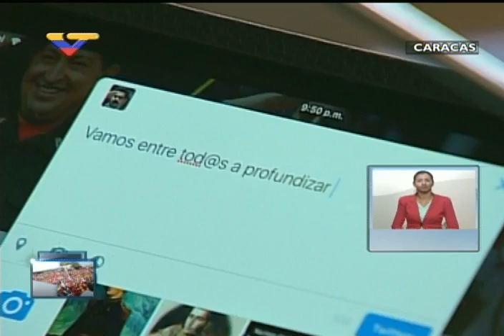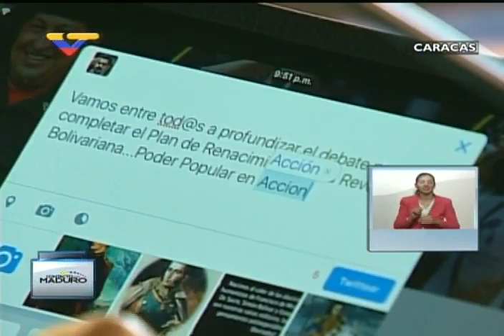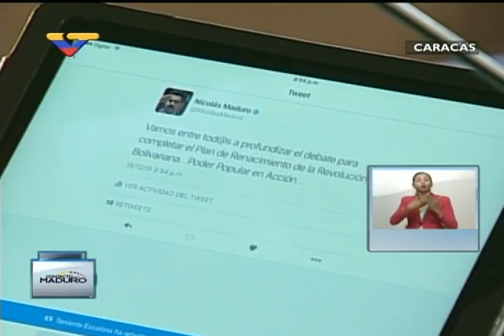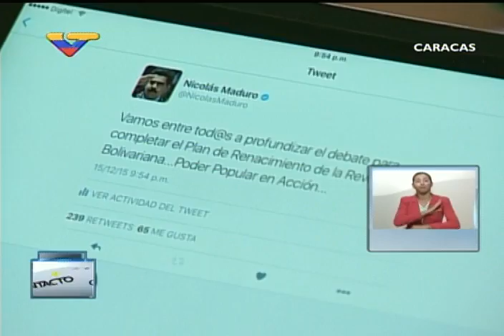En Contacto con Maduro #51, parte 7/17, Consejo Presidencial Comunas, habla Yasmeli Carrero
El Presidente Nicolás Maduro hace un maratónico encuentro con los Consejos Presidenciales de Gobierno Popular en el Palacio de Miraflores, tras el revés en las elecciones legislativas. Habla Yasmeli Carrero, del Consejo Presidencial de las Comunas. 15 de diciembre de 2015.